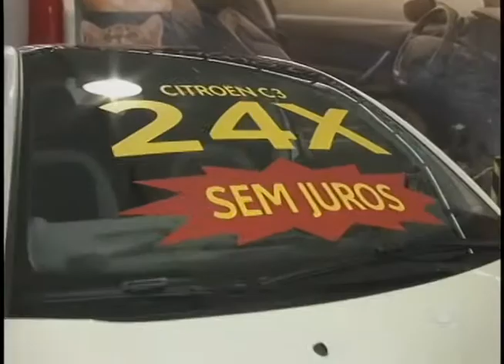Concessionárias de veículos comemoram resultados na ExpoLondrina 2015 (14/04)